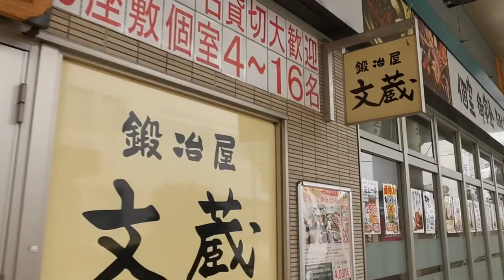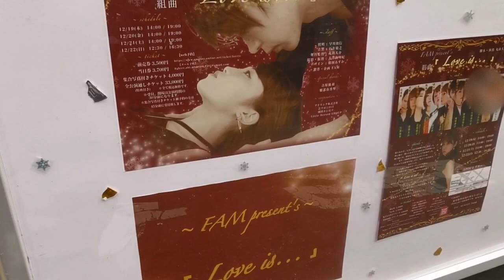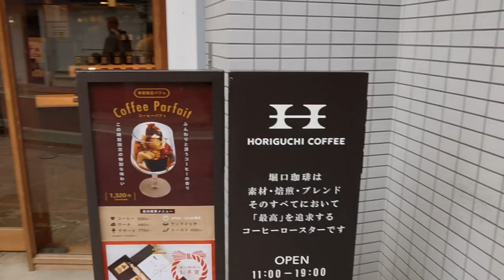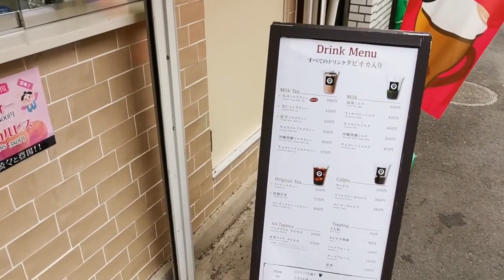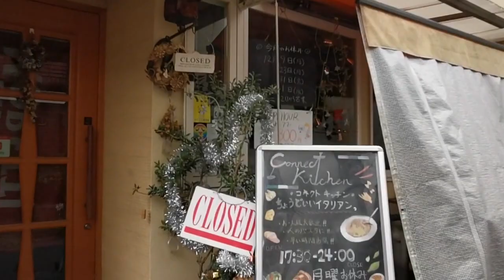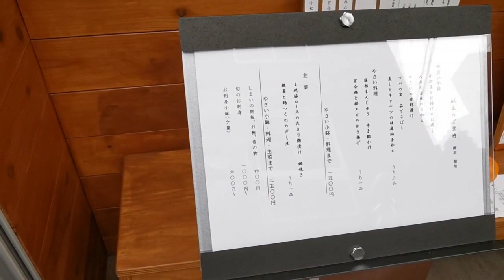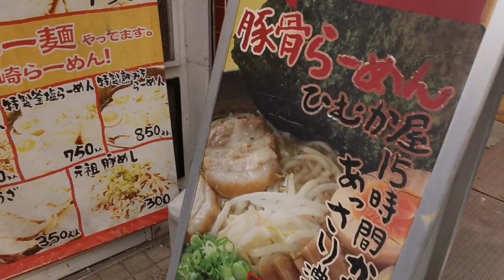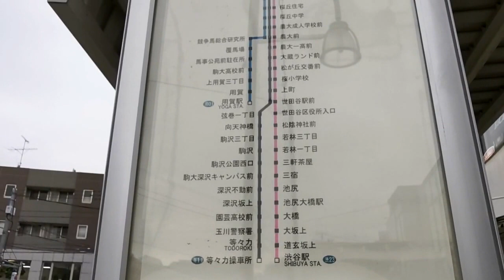【実況街ブラ】世田谷の隠れスポット千歳船橋を歩いてみた Japan Walking Tour of Chitose-Funabashi Station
【住みやすさ解説】千歳船橋の家賃相場、通勤、治安は？
動画概要
世田谷区千歳船橋の街並み動画です。ちとふな商店街や千歳船橋参商店街では、小粋な居酒屋や喫茶店、女子ウケしそうなお菓子屋さんなど個性的なお店が多く見受けられました。稲荷森稲荷神社といったほっと一息つけるスポットもあります。千歳船橋で1人暮らしや住まい探しをされている方は、千歳船橋の住みやすさなども併せて確認してみてください。

オススメ動画
■隣の経堂駅！不動の人気、経堂駅周辺を歩いてみた

■ペン太のグッズ、はじめました。

撮影機材
※Amazonアソシエイトに参加してます。

■Osmo mobile3

■ピンマイク